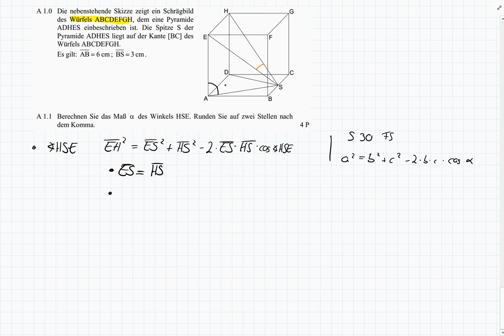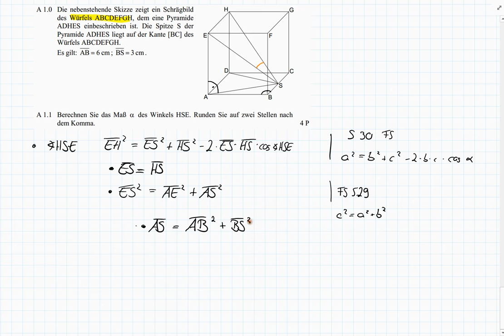Abschlussprüfung MII - 2010 NT A1.0+1.1 - Realschule Bayern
Realschule Bayern
2010 Nachtermin
Aufgabe A1.0+1.1